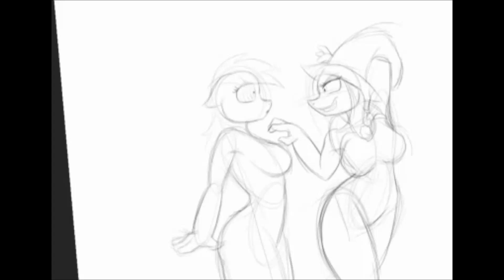RARITY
My streams are just too sophisticated for you plebs.